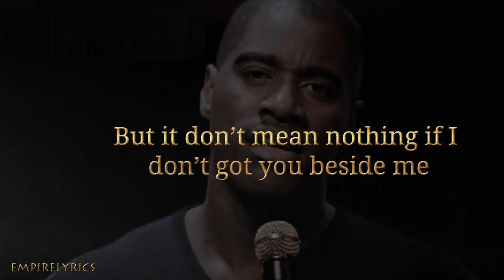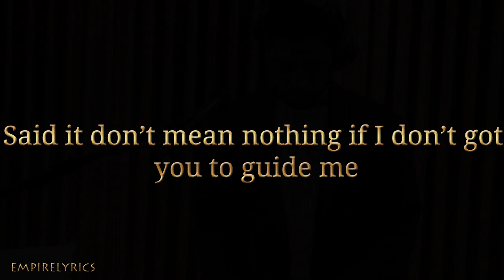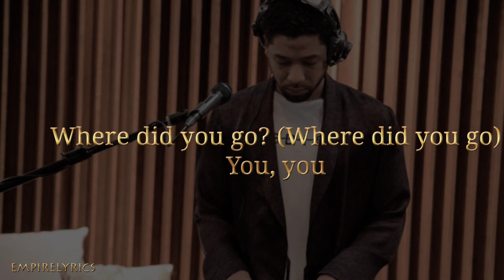Empire Cast - "Looking For You" w/ lyrics ft. Jussie Smollett & Terrell Carter